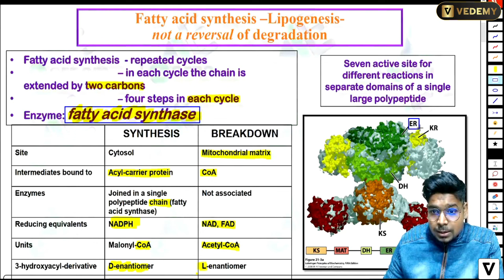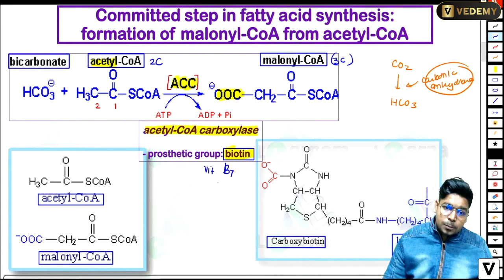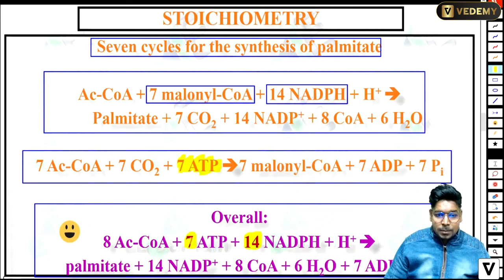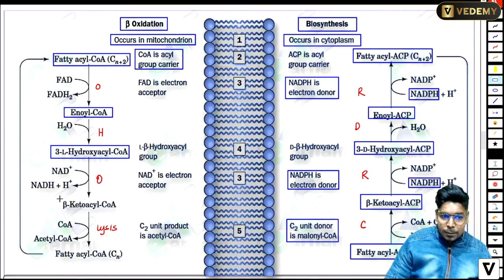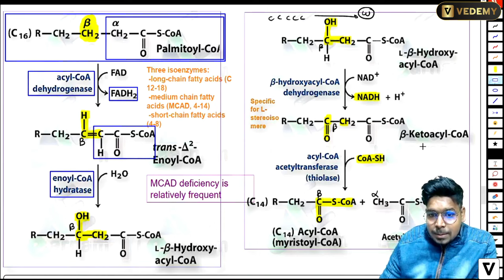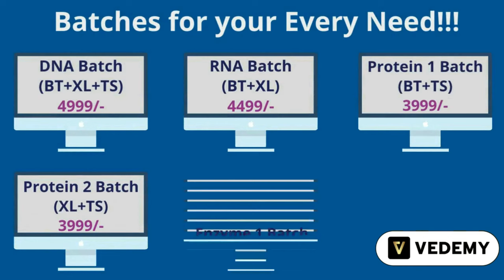Fatty Acid Metabolism | Biochemistry | By Virendra Singh | CSIR | GATE | DBT | ICMR | CUET | ICAR